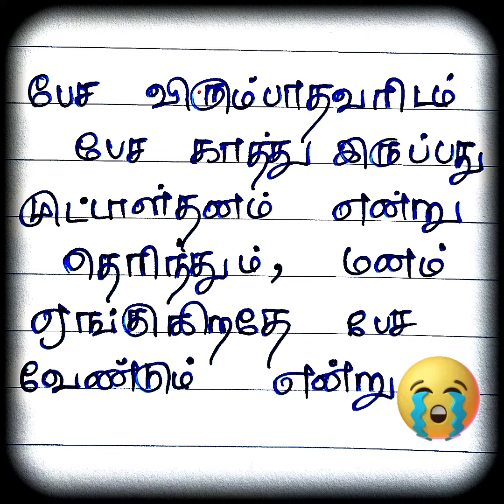Love Feeling Kavithaigal♥️🥺/ காதல் கவிதைகள்/ love failure / breakup kavithaigal / காதல் தோல்வி/காதல்